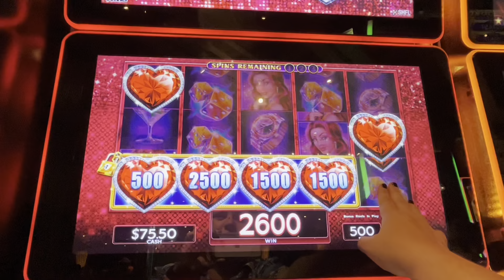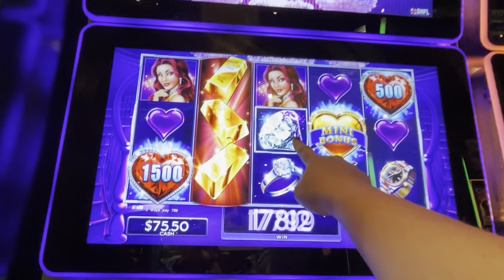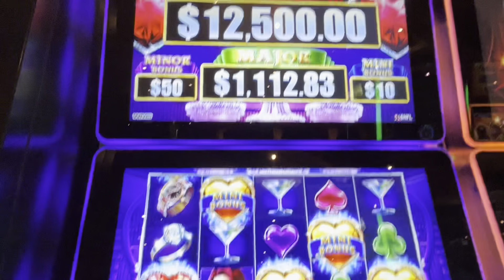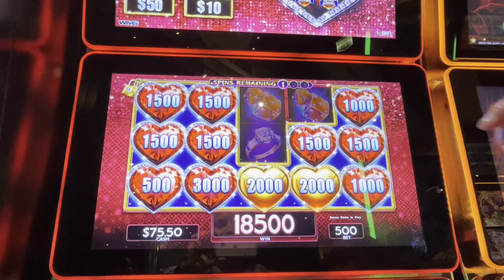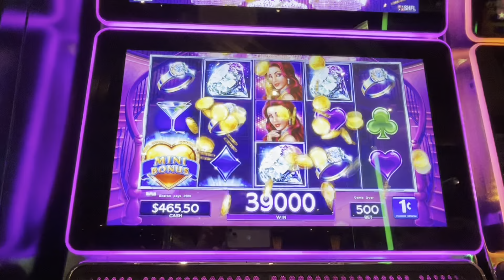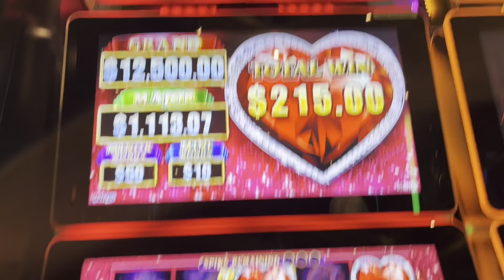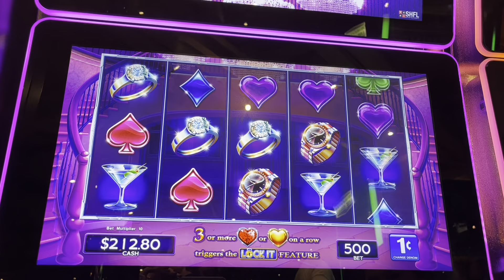Lock it Link- AMAZING RUN!!! Carnival Valor